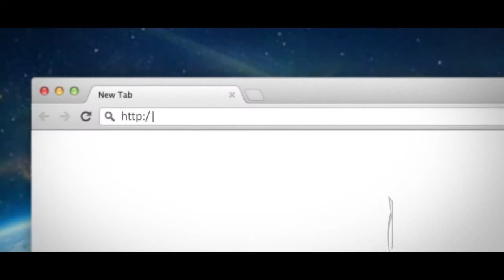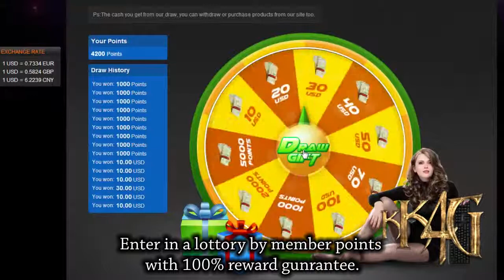breast milk coffee.Do you dare to drink,.